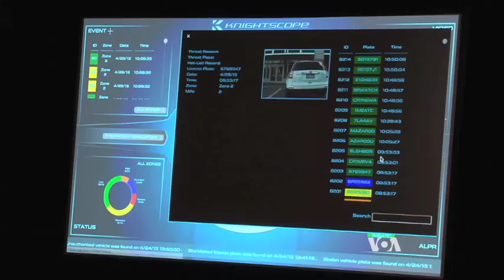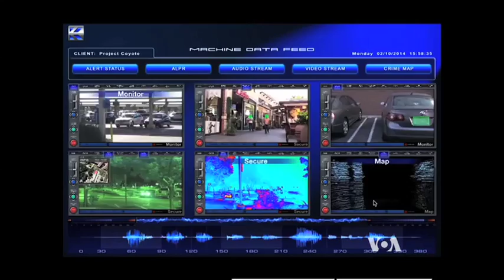Robot Security Machines Aim to Cut Crime by 50%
Shopping centers, stadiums and university campuses soon may have a new tool to help fight crime. A company called Knightscope claims its roving robots can predict and prevent crime. It says the goal is to cut crime by half in the areas where the robots patrol. Elizabeth Lee has more for VOA from Los Angeles.